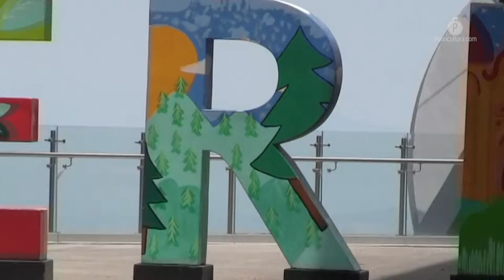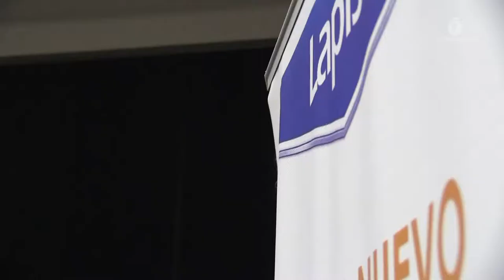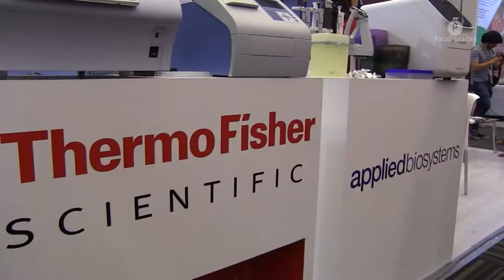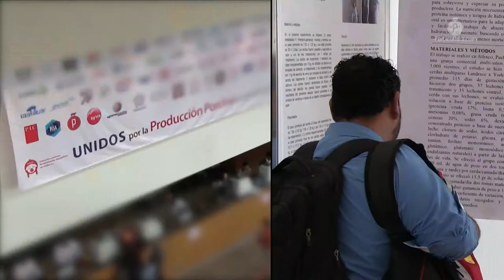Congreso Nacional AMVEC 2017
La gestión de la doctora María Elena Trujillo Ortega al frente de la asociación, concluyó con la organización de un congreso que se caracterizó por el éxito obtenido en todos los sentidos.